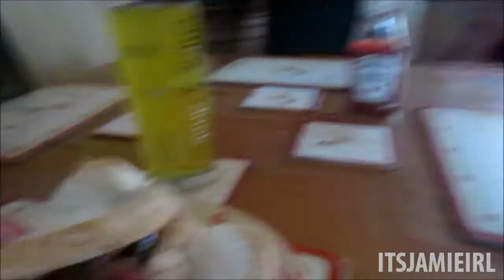PUPPY GOES NUTS! | ItsJamieIRL Daily Vlog #433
- Back onto a positive note with these vlogs with various clips from throughout today including a few clips of the puppy including one where he goes nuts!